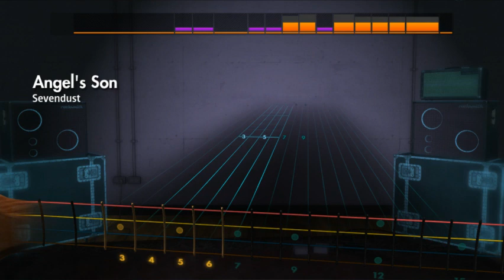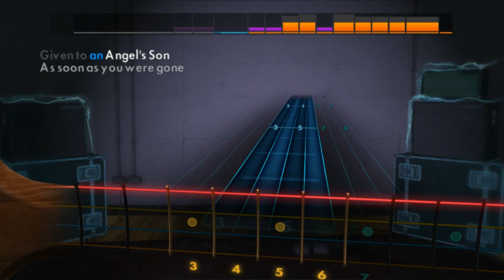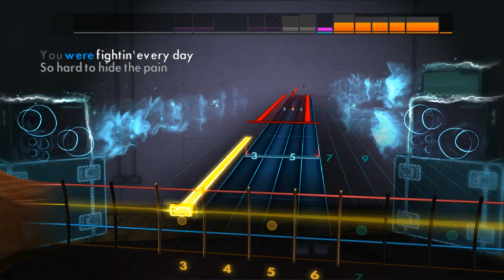Sevendust Angel's Son